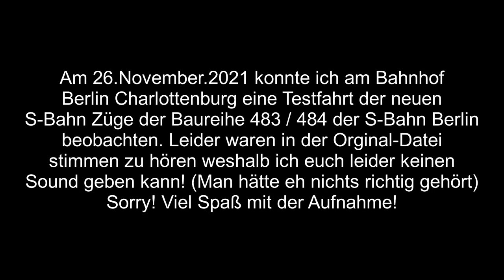Neue S-Bahn auf Testfahrt! S-Bahn Berlin | Zugverkehr Brandenburg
Ich konnte eine Testfahrt der neuen S-Bahn der S-Bahn Berlin filmen!
Die weitervewendung in aller Art von hier veröffentlichten Aufnahmen ist nicht gestattet! Zum nachlesen: is.gd/urheberzvb